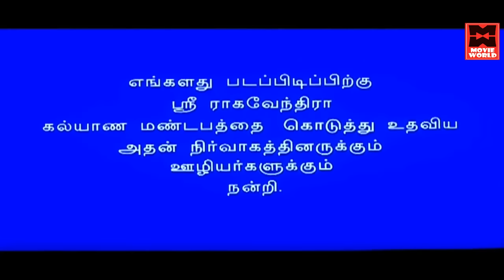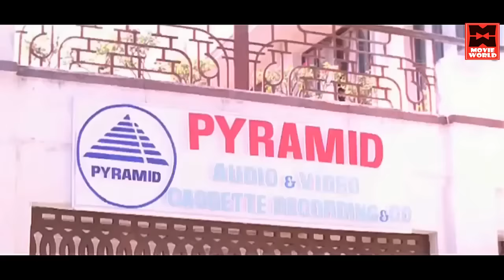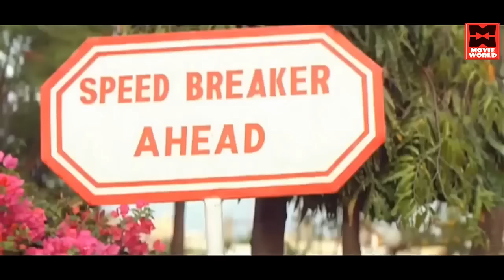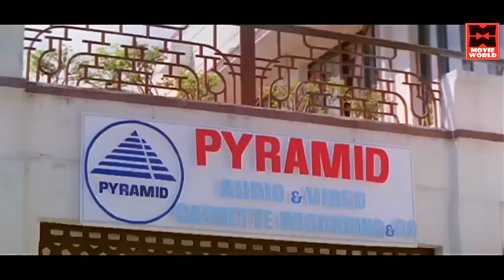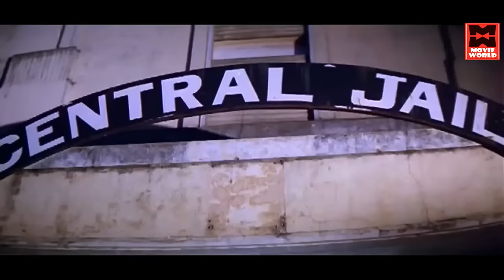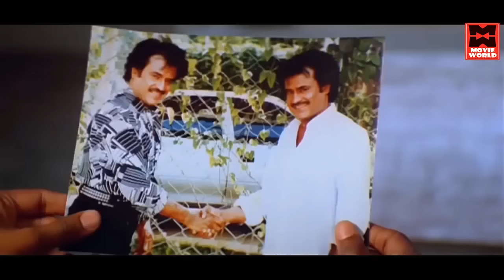Veera Full Movie HD | Tamil Comedy Movies | Rajinikanth Super Hit Movies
Watch For Rajinikanth Hit Movies : Veera Full Movie HD

Starring : Rajinikanth, Roja, Meena, Senthil, Janakaraj, Livingston
Charuhasan, Vadivukkarasi, Vinu Chakravarthy, Charan Raj
Y. G. Mahendran, Ajay Rathnam, VivekMahesh, AnandVichithra
Crazy Venkatesh

Veera is a 1994 Tamil romantic comedy film directed by Suresh Krissna and music by Ilaiyaraaja. It stars Rajinikanth, Roja and Meena in the lead roles. The movie was dubbed in Telegu with the same title.[1] It is a remake of the Telugu film Allari Mogudu starring, Mohan Babu, Meena and Ramya Krishnan. It was a blockbuster and completed 150-day run at the box office.